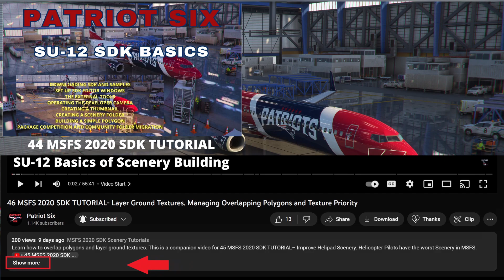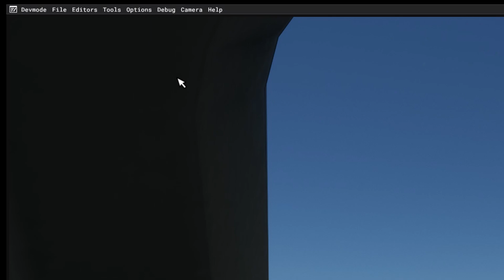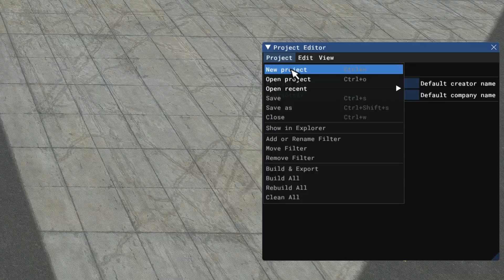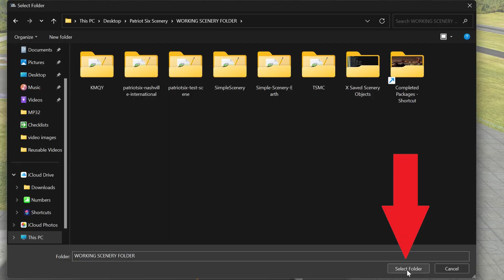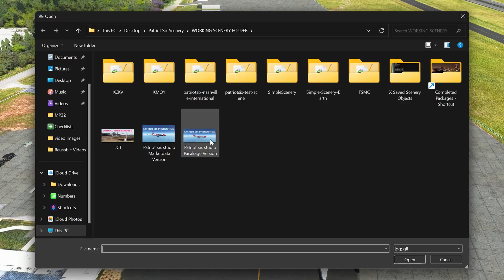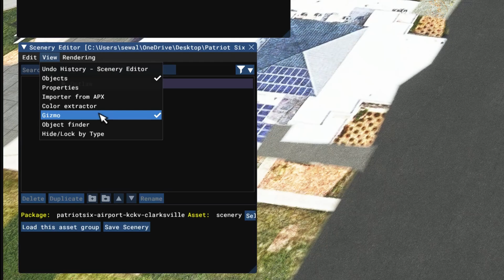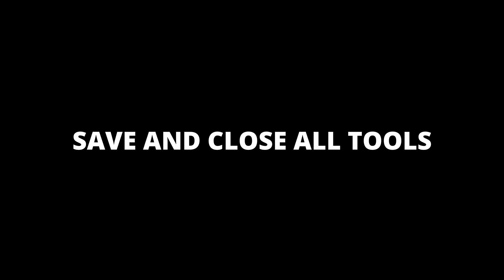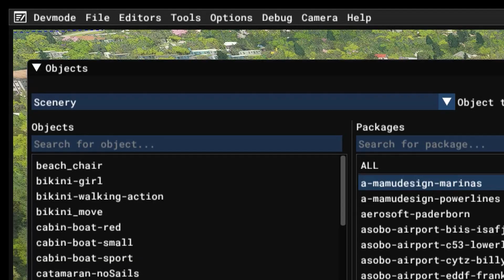1-A MSFS 2020 SDK QUICK REFERENCE GUIDE – Overwriting an Existing Airport - Create a Scenery Folder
1-A MSFS 2020 SDK QUICK REFERENCE GUIDE – Overwriting an Existing Airport - Create a Scenery Folder. A quick reference step-by-step guide on starting a scenery folder to overwrite an existing airport. Up to 4K video resolution and with CC Subtitles for Language Translation.

44 MSFS 2020 SDK TUTORIAL - Basics of Scenery Building - SU-12 - Great for Beginners - Zero to Go

22 MSFS 2020 SCENERY TUTORIAL – All things Polygons REMOVE TREES, WATER, AND BUILDINGS - ADD TREES, WATER, AND BUILDINGS.

Quick Reference Guide Chapters

00:00 Video Start
00:24 Video Introduction
01:52 Quick Reference Guide Overview
03:27 Developers Mode
03:55 Zone in and Observe the Project Site
05:42 Open the Project Editing Tools
06:31 Create the Scenery Folder
10:38 Open the Scenery Editing Tools
12:05 Preview the Next Quick Reference Guides
12:49 Save and Close All Tools
13:24 Wrap Up